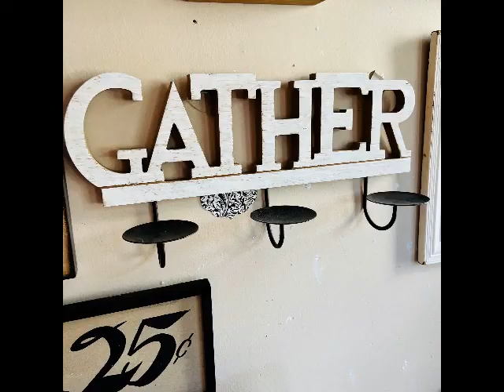Home Decor and Gift Shop Liquidation in Hampton, NH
Peruse the contents of this light filled home decor and gift shop in Hampton, NH. You'll find beautifully refinished furniture, signs and wall art, beach themed decorations, glassware, dishes, vintage items and much more. Find new items for your home, or stock up on goods for your shop or booth space.